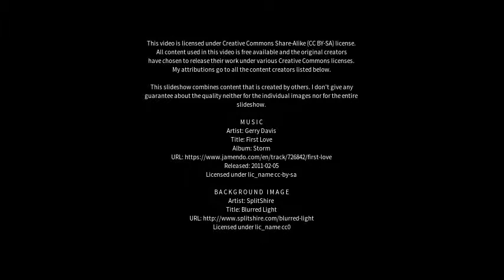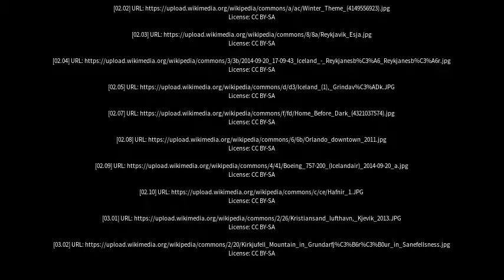Best places to visit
Best places to visit - Reykjanesbær (Iceland) Best places to visit - Slideshows from all over the world - City trips, nature pictures, etc.